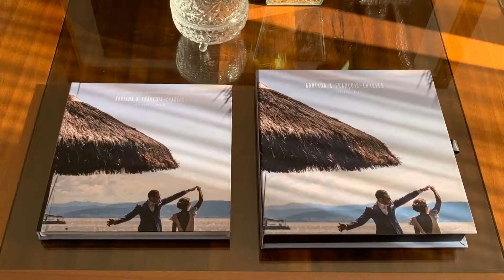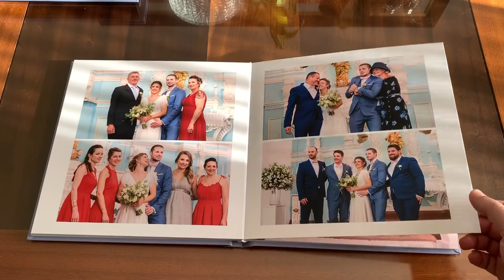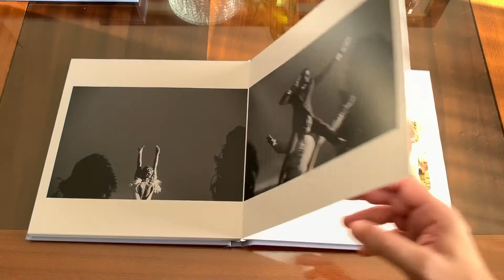Álbum de Casamento Florianópolis - Adriana e François-Charles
Álbum de Casamento Florianópolis Terraço Cacupé - Adriana e François-Charles